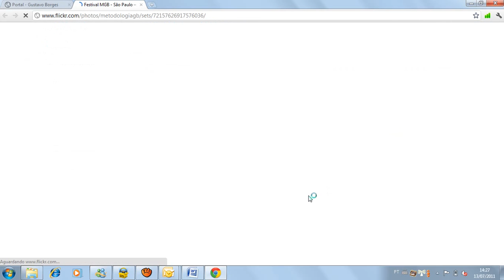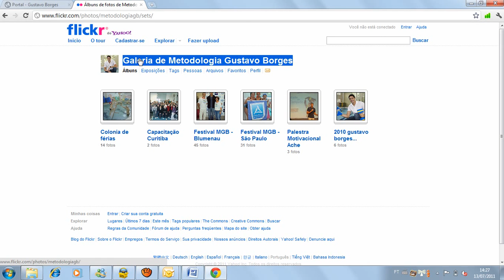Metodologia Gustavo Borges - visualização das fotos site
Como visualizar as fotos no site da Metodologia Gustavo Borges